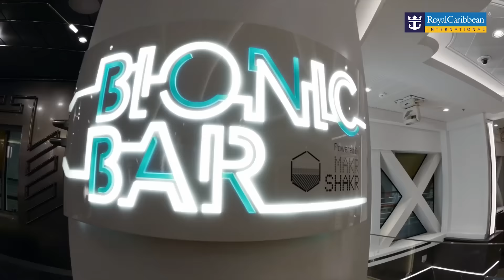rci harmony FRANCIA SIN PROMO V5 ALTA